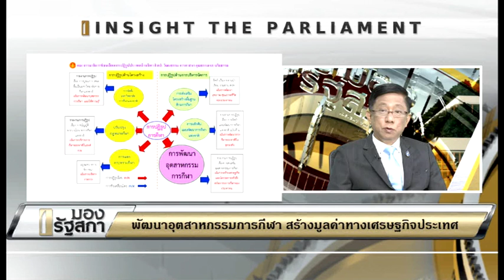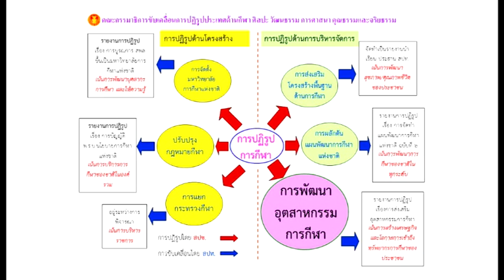มองรัฐสภา 9 ส.ค. 59 พล.อ.จิระ โกมุทพงศ์ ตอนที่ 1